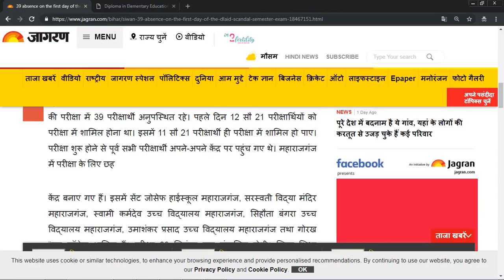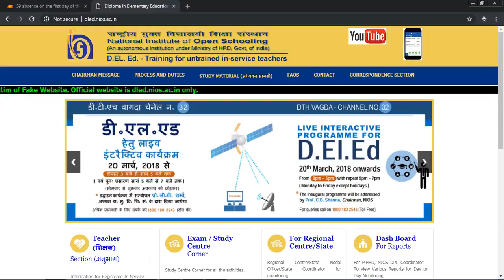बड़ी खबर! बड़ी खबर! बड़ी खबर! NIOS DELED EXAM के बाद आ रही हैं